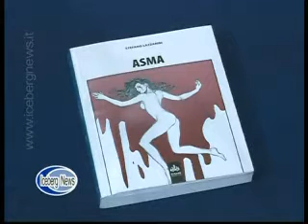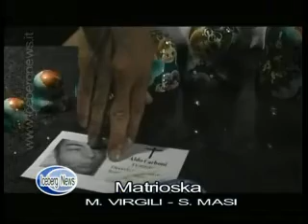Icebergnews n.5/07 seconda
...parole...suoni...immagini...